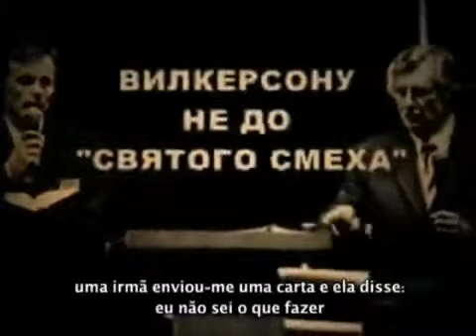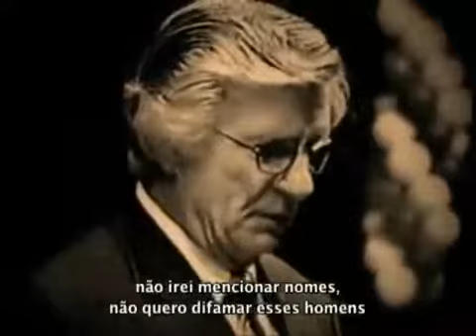Choro ao ver a falta de discernimento da igreja